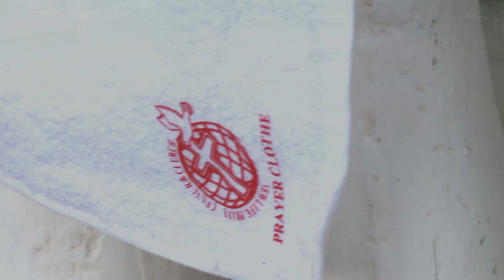PASTOR GILLACK WELCOMES YOU TO OYUGIS CRUSADE AT ALOO CENTER ALONG KENDU-BAY ROAD.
NEW LIFE PRAYER CENTER AND CHURCH KISII. LOCATED AT MOSOCHO, MATIEKO. PRAYER/MPESA LINE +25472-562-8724. TILL 9854259.
AS COURAGE TV KENYA / NEWLIFE CHURCH MOSOCHO